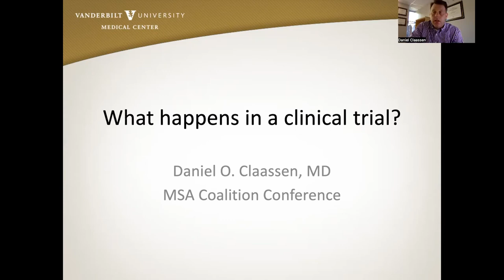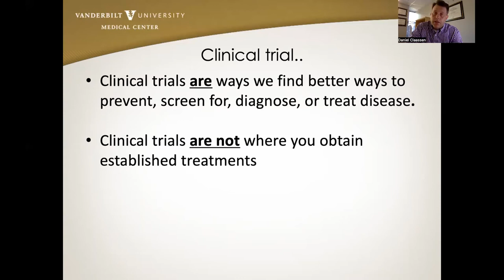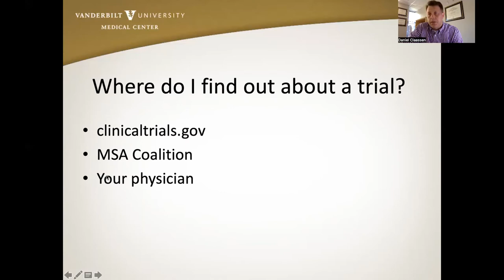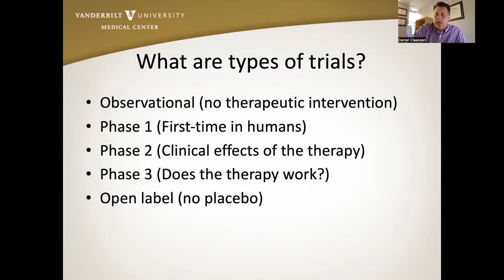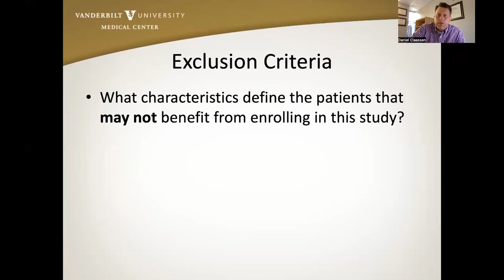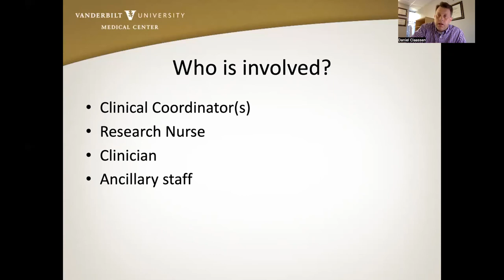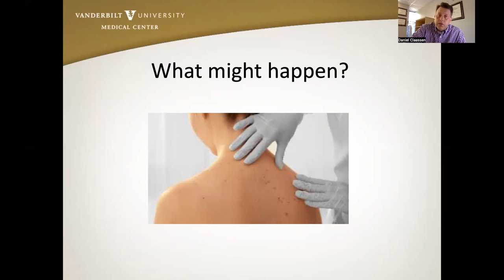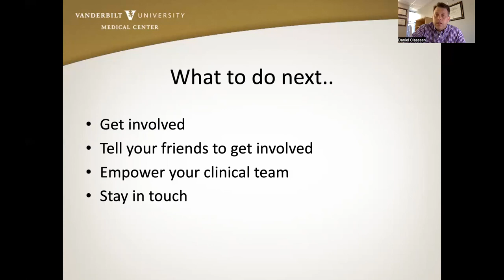What Happens in a Clinical Trial with Daniel O. Claassen, MD | 2022 MSA Patient & Family Conference